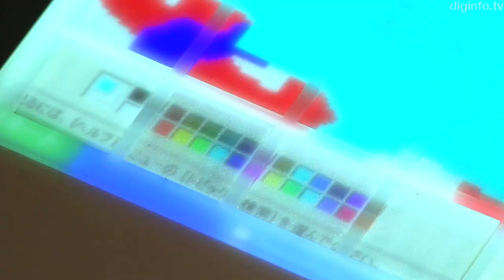Temperature as an Interface Element for Gaming, Drawing and Sitting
20/10/2011

Tokyo Metropolitan University
 Thermo Chair, Thermo Game, Thermo Drawing